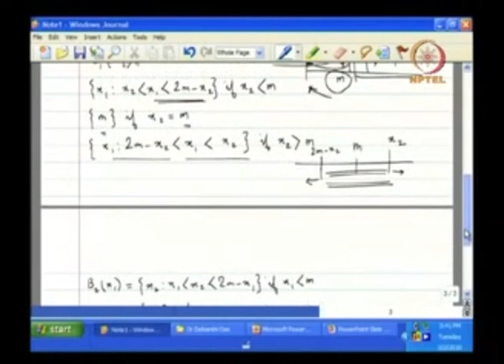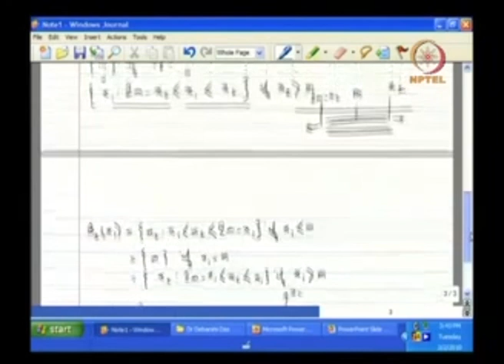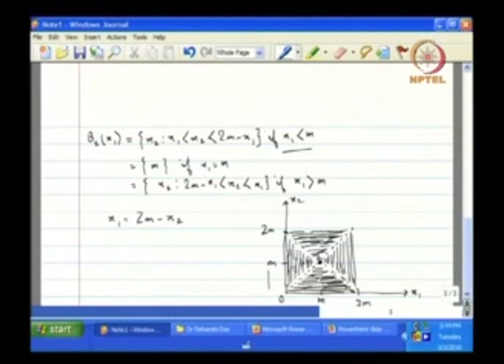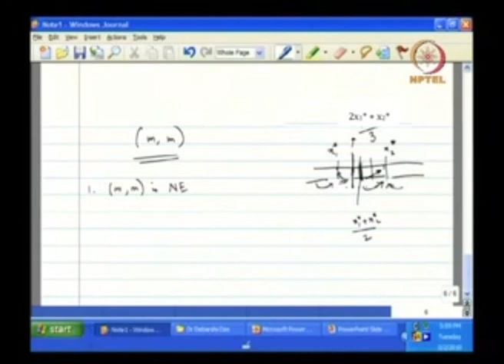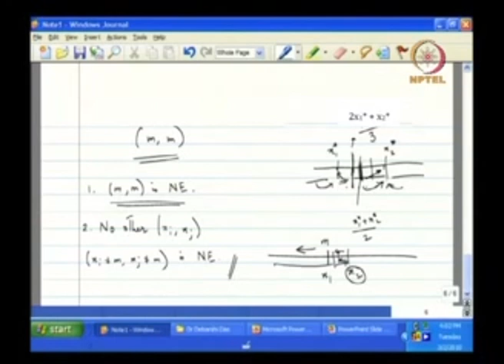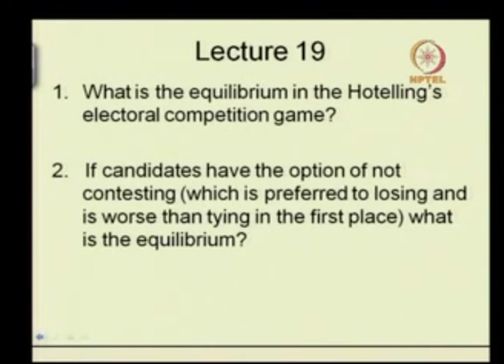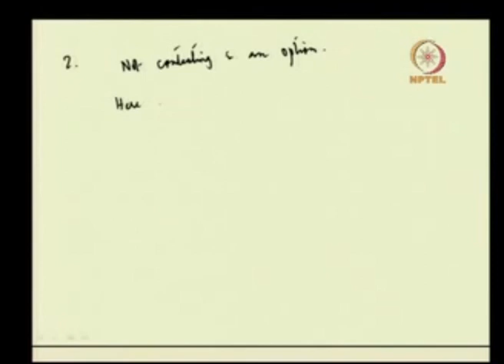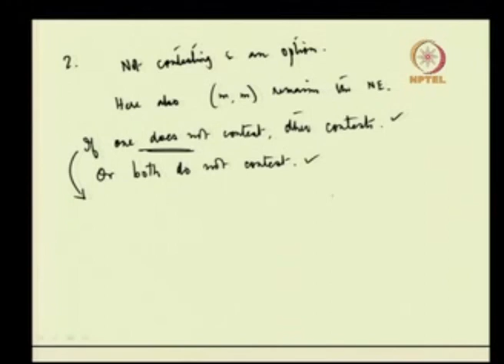Different Aspects of Hotelling Model